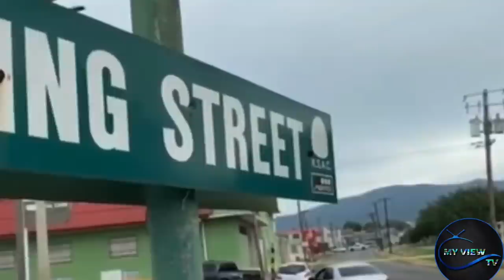TRIPLE MURDA Police Slapweh Gųŋmąn Anthony Man & Woman Exɛcutɛd In Bull Bay Marrow Splashout Headbus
3 September 2022

MY View TV Was Created to give you the exclusive Reviews both in News and Entertainment. My View TV, main goal is to provide social commentary on social issues, News Stories and Music Review in an entertaining manner on topics that most people might find interesting. Feel Free to Check out exclusive content and the latest reviews on music from all genre . NB: no fácticoqq